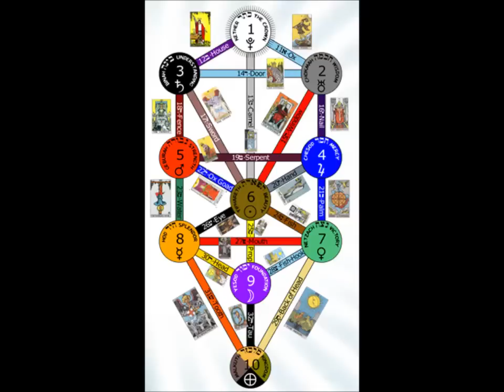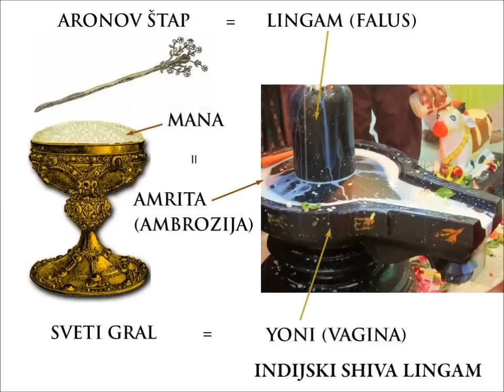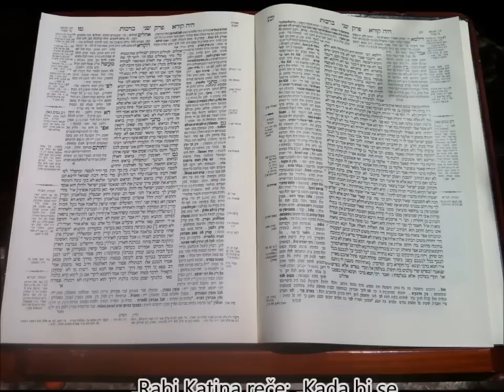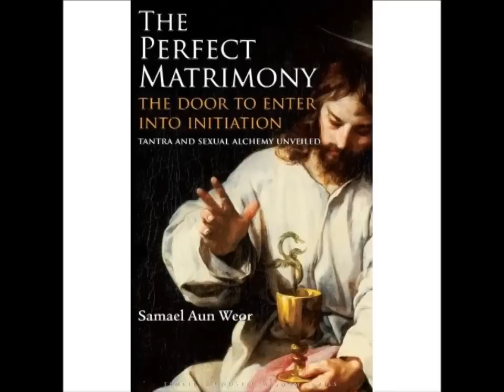Seks - tajna vrata Raja: TAJNA KATARA - drugi dio: Tvrđava Puivert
Seksualni misteriji katara razotkriveni su nakon punih osam stoljeća šutnje o tom najnaprednijem duhovnom pokretu svoga vremena!

U pokrajini Languedoc u južnoj Francuskoj, u tvrđavi Puivert, nalaze se ključevi katarskog učenja, skriveni iza vela vječnih ezoterijskih simbola...

AGEA vam predstavlja novi, dugo očekivani video iz svoje produkcije. Sastoji se iz dva dijela: TAJNA KATARA - prvi dio: Korijeni učenja i drugi dio: Tvrđava Puivert.